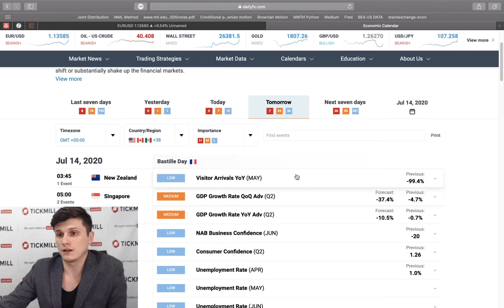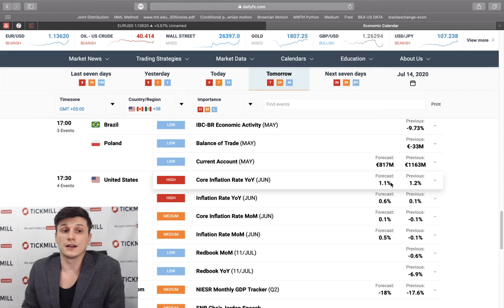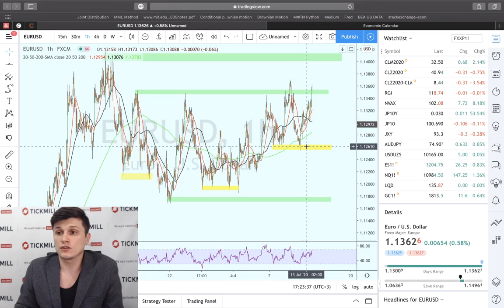📈 Тикмилл Аналитика | Как торговать июльское заседание ЕЦБ?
«Финальная сумма ущерба» от Covid-19 станет известной по итогам второго квартала 2020, тогда ЕЦБ будет над чем поразмышлять, в особенности над тем, как скорректировать монетарный курс. Сейчас ЕЦБ может расслабиться так как две ключевые поставленные задачи решены - ЕЦБ стабилизировал финансовые рынки и в тандеме с правительством ЕС худо-бедно подстегнул экономическую активность.